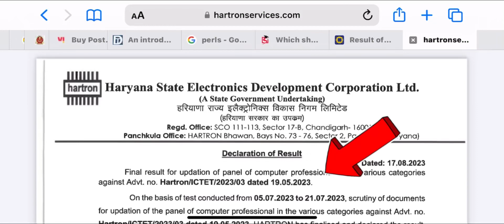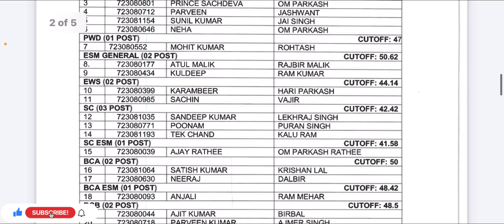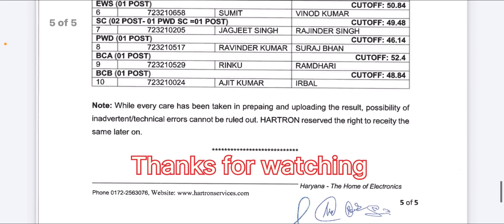Hartron Deo Exam Result 2023 | Hartron junior Programmer,Deo, Networking Assistant etc result out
Hartron Deo Exam Result 2023 | Hartron junior Programmer,Deo, Networking Assistant etc result out | @KNOWLEDGEmania9t4